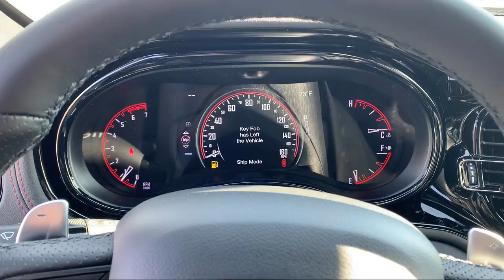2021 Dodge Durango R/T Elk Grove Sacramento Roseville Folsom Rocklin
2021 Dodge Durango R/T Stock Number: 65923D Vin:1C4SDJCT9MC752390.

8575 Laguna Grove Dr.